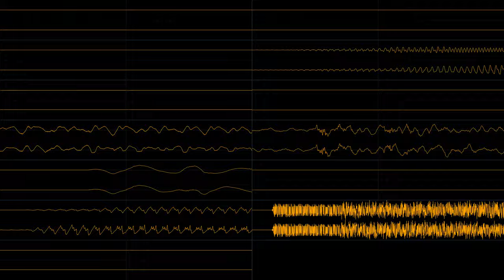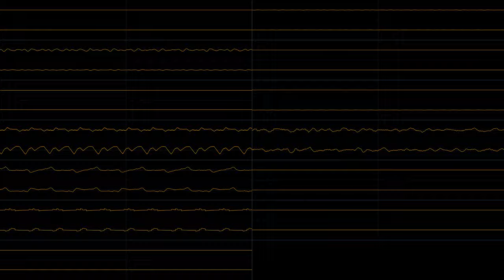Pokemon FRLG Deoxys Battle (XQ++) Oscilloscope View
Description is WIP:

This is a special type of 4K 2304p Pokemon GBA oscilloscope view made possible via the recent Pokemon Emerald source code trove, which contained the raw HQ MIDIs of the game's Roland SC-88Pro soundtrack from before the muddy GBA conversion and remapping steps. This oscilloscope view uses a special version of my Roland SC-88Pro soundfont applied to these MIDIs in OpenMPT 1.28.10, with some fixes involved. The GBC wave channel's waves are accounted for, and higher-quality versions of them were used when possible (GXSCC's 8-bit versions of certain GB channel 3 waves instead of the 4bit versions with the same sample length, with waves not present in GXSCC left as-is.) The result is essentially better than AGBPLAY can do, and it's oscilloscope-friendly, hence why I did this.

Visualized with nyanpasu64's corrscope